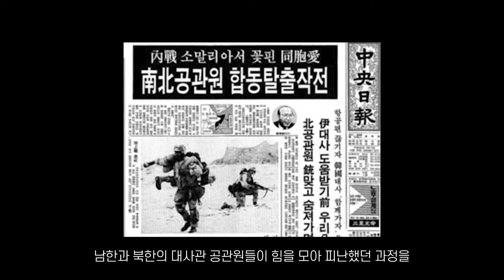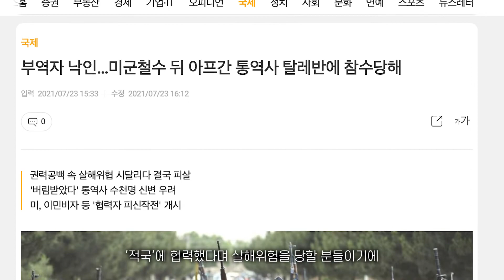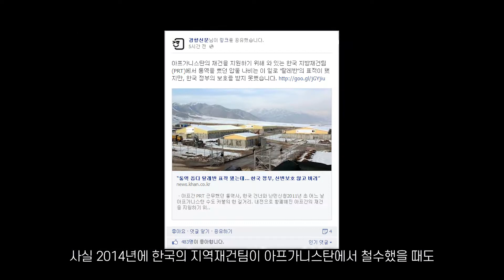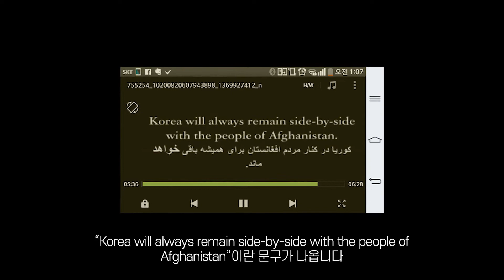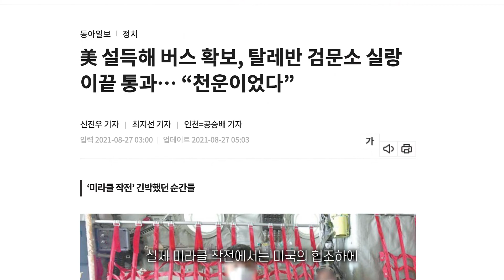안 보면 평생 모를 영화 모가디슈 소름 포인트 4가지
최근 넷플릭스에서도 만나 볼 수 있는 모가디슈. 쿠데타로 22년간 소말리아를 집권했던 바레 전 대통령을 여러 부족의 연합체인 통일소말리아회의(USC)가 축출하는 과정에서 남한과 북한의 대사관 공관원들이 힘을 모아 피난했던 과정을 신파를 빼고 담담하고 감동적으로 잘 그려낸 영화였습니다. 안 보면 평생 모를 수도 있는 소름 포인트 네가지 정리해 드립니다.

01:02 대한민국 공관의 운전수 사마가 처한 위험과 피난
02:13 대한민국 대사관의 공허한 방송
03:38 엑소더스와 같은 탈출
04:58 어린애들과 여자들이 있소